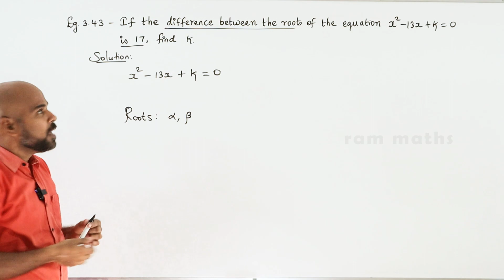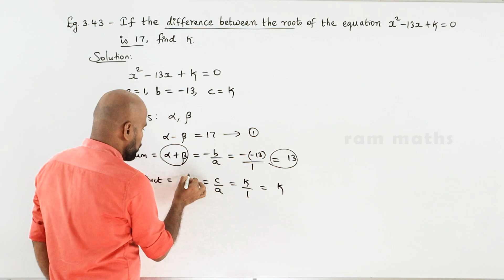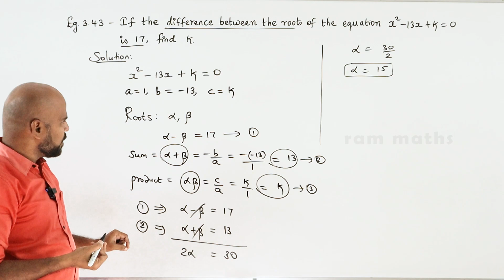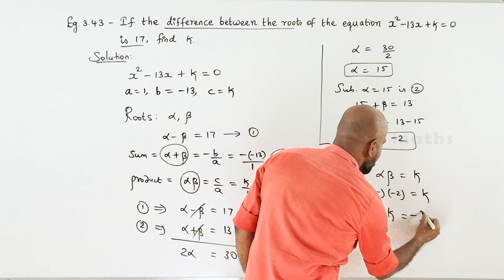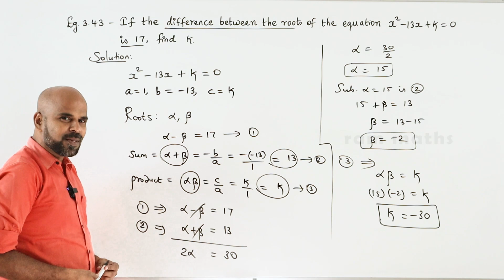10th | EXAMPLE 3.43 | ALGEBRA | CHAPTER 3 | STATE BOARD | RAM MATHS